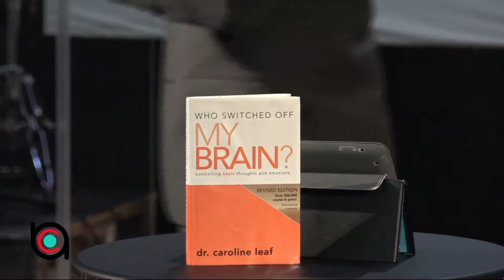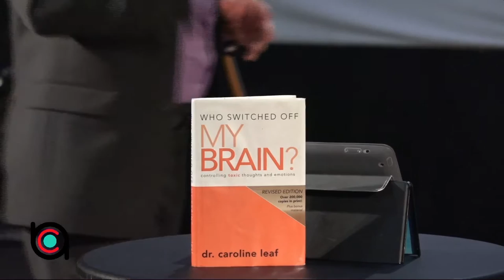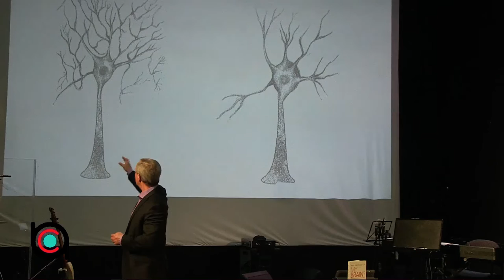Le combat de la foi : nos pensées et nos paroles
Prédication du Pasteur Robert Baxter
18/12/2016